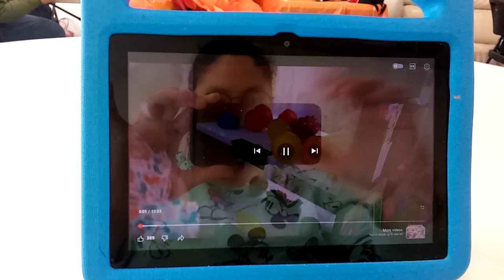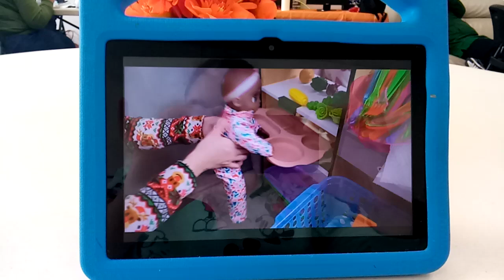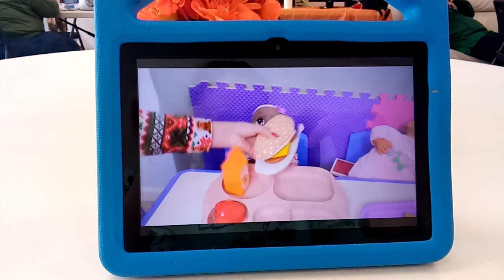The Gummy Channel - Baby Doll Daycare Lunch Routine Baby Doll Cafeteria With Healthy Lunch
Christmas 2024 Is Next Month. So This Is The Gummy Channel Video Called Baby Doll Daycare Lunch Routine Baby Doll Cafeteria With Healthy Lunch. It Features Buddy The Elf From Elf On The Shelf.